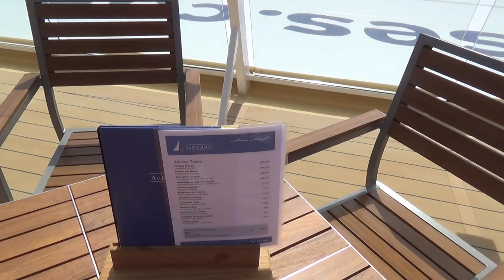Mein Schiff 5 Hamburg nach Kiel TUI Cruises Mein Schiff - Wasser